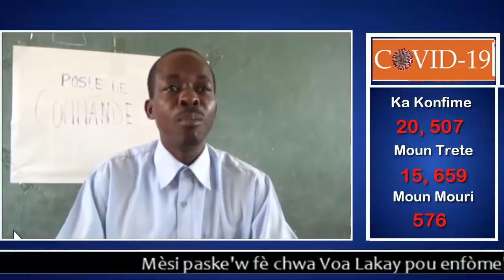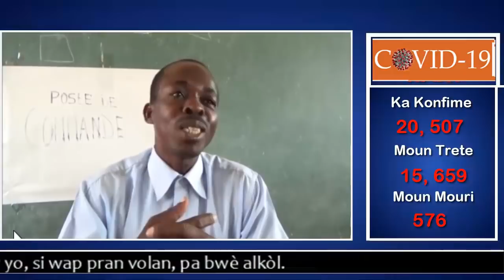Chèf bandi Manno ak Izo atake Anbasad La France